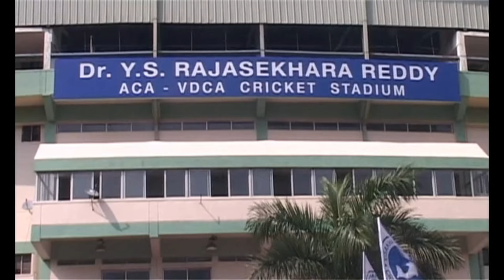सुधीर गौतम Sudhir Kumar Gautham, is a fan of the Indian cricket team and सचिन Sachin Tendulkar.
Sudhir Kumar Gautham, is a fan of the Indian cricket team and Sachin Tendulkar.He is widely recognised for attending every home match the Indian team has played since 2003.For some overseas tours, he also collects funds from the cricket loving public.He is usually seen with his body painted in the national colours of India, waving the national flag in the live telecast of the matches.